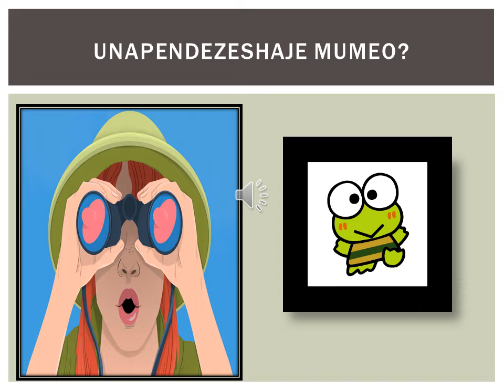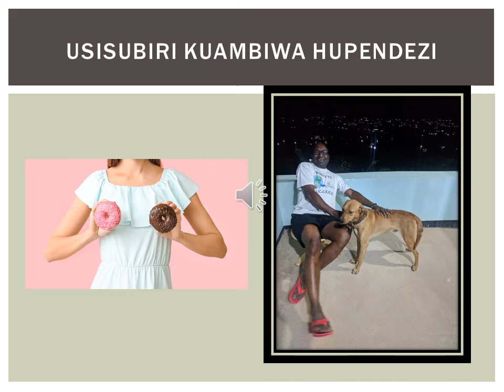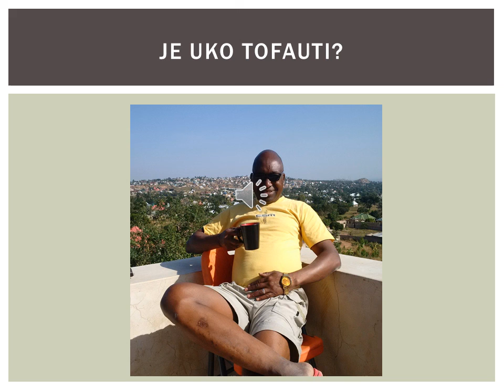Mke kuna aina 7 za chuchu za matiti ya wanawake wenzio,mume anapendezwaje NA muonekano wa za kwako?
KUPATA VIDEO 10 NA JARIDA moja
KWA WANAWAKE
 1.Maeneo 14 ya kumshika mwanaume alie uchi ili kumnogesha kitandani.2. Mikao mitamu ya kufanyia tendo la ndoa. 3 UJANJA wa kunyonya chuchu za mumeo kiutamu,Umahiri wa kunyonya ,kufyonza na kulamba uume wa mumeo 4.Jinsi ya kumbusu mumeo mwili mzima na kutibua hisia zote. 5.JINSI ya kumpizisha mume hadi aweweseke na kutoa miguno na vijikelele 6.JINSI YA KUCHEZEA uume pamoja na korodani kwa mpigo na kumfanya awe mpole kama bata. 7.JINSI YA KUBUGIA KORODANI ZA MUMEO kiufundi.8. Jinsi ya kufinya (kubana) uume kwa uke wako na kumpa msuguano mtamu zaidi 9.Jinsi ya kumsaidia mwanaume asimamishe haraka uume baada ya kumaliza mara ya kwanza.10. JINSI ya kuweka miguu mnapofanya mapenzi katika mikao tofauti tofauti 11.JINSI YA KUSHUGHULIKIA TUNDU la uume wa mumeo kiutamu. 12.UFUNDI WA KUKATIKA KIUNO MNAPOFANYANA MAPENZI, 13 Jinsi ya kumfanyia mume masaji 14 KUCHEZEA MSTARI KATI YA KORODANI NA SEHEMU YA HAJA KUBWA ILI ASIWAHI KUMALIZA HARAKA 15. MIKAO MUHIMU YA TENDO LA NDOA
KWA WANAUME KUNA HAYA HAPA :
 1.Maeneo 17 ya kumshika mwanamke alie uchi 2. Jinsi ya kunyona na kulamba matiti na chuchu za mkeo 3.JINSI YA KUMBUSU MKEO 4 .JINSI YA KUKANDAMIZA KISIMI cha mkeo KWA MKAO MAALUMU . 5 Jinsi ya kumpizisha mkeo hadi arushe maji kwa mtindo wa KATERERO 6.NJIA sahihi za kunyonya na kulamba uke wa mkeo 7JINSI YA KUNYONYA NA KUCHEZEA CHUCHU ZA MATITI YA MKEO 8 KUNOGESHA MKE KWA MASAJI 9 MIKAO MUHIMU YA TENDO LA NDOA 10. KUFANYA MAPENZI NA MKE MNENE 11.UKIWA NA UUME MKUBWA KUPITA KAWAIDA UJANJA NI HUU 12. UFUNDI WA MKAO WA MUME CHINI MKE JUUU 13 utundu wa kusugua mlango wa uke kwa uboo wako kutiua hisia za mkeo